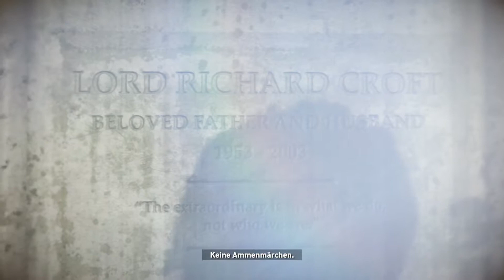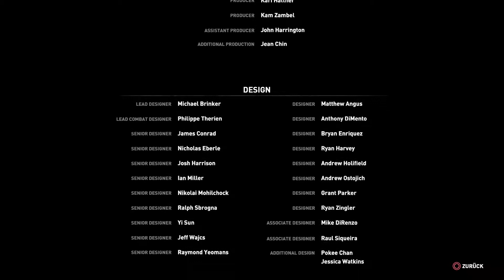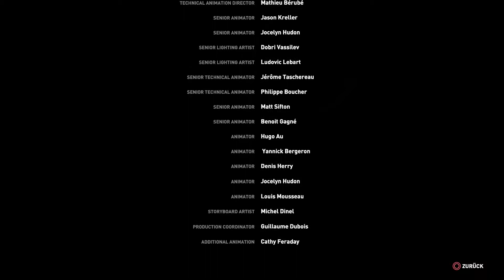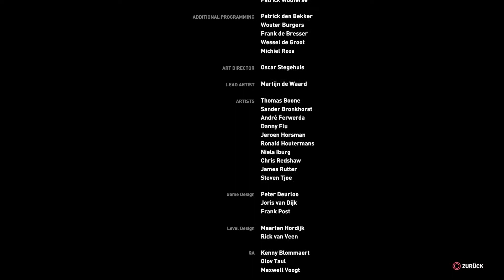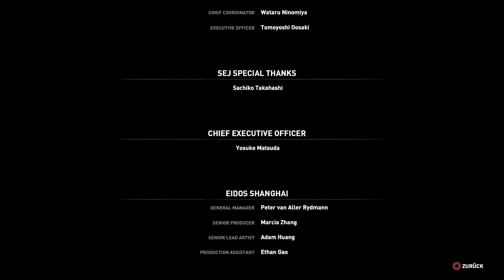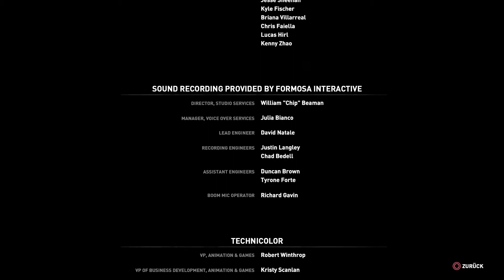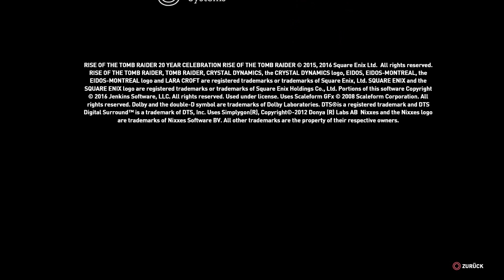Rise of the Tomb Raider: Full Story Movie Part 2 [german] [1080p]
Hier sind die Story Sequenzen von Rise of the Tomb Raider.

Ich wünsche euch viel Spaß mit dem Video und würde mich über eine positive Bewertung freuen. Sollte dabei ein Abo raus springen, dann nochmals danke.

PS: Irgendwie lässt Youtube nicht zu das mein Video länger als eine Stunde geht. Komisch ist nur das Uncharted 4 was über 3 Stunden geht, funktioniert hat.